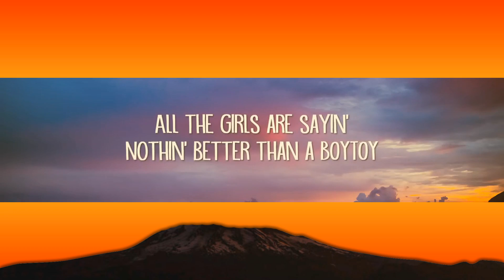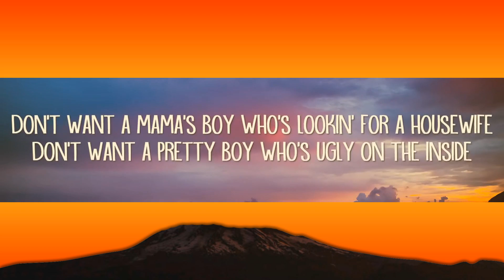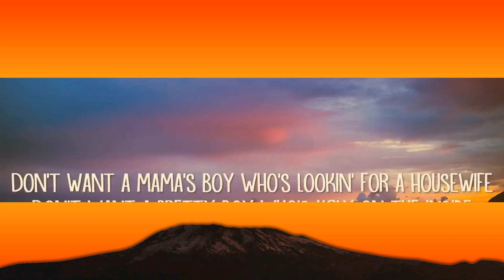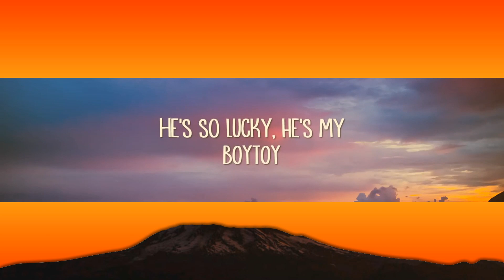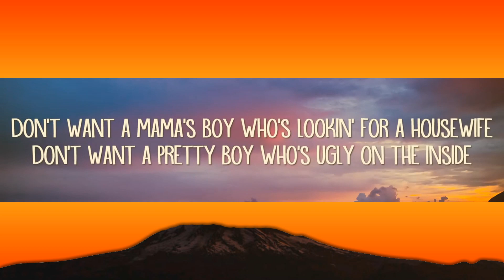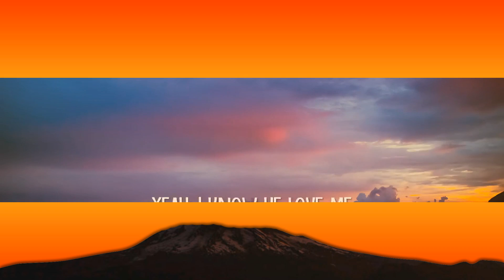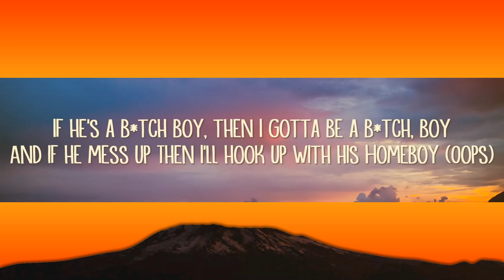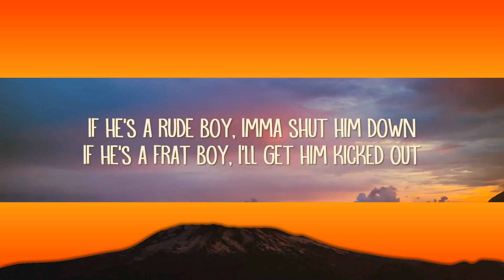Halle Abadi - BOYTOY (Lirieke) |25min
Halle Abadi - BOYTOY (Lyrics)

BOYTOY Lyrics:

Don't want a sad boy, cryin' every night
Don't want a bad boy, he just wanna fight
Don't want a mama's boy
Who's lookin' for a housewife
Don't want a pretty boy
Who's ugly on the inside

Don't want a tough boy
Cuz his love is weak
Don't want a f*ckboy
He's just gonna cheat
Don't want a lover boy
Who's talkin' bout forever
When we haven't even spent a night together

I don't want a playboy
Just wanna play with my
BOYTOY
He's so lucky, he's my
BOYTOY
Yeah, I know he love me
If I break his heart, I'll buy another to enjoy
All the girls are sayin'
Nothin's better than a boytoy

If he's a rude boy, Imma shut him down
If he's a frat boy, I'll get him kicked out
If he's a b*tch boy, then I gotta be a b*tch, boy
And if he mess up
Then I'll hook up with his
Homeboy
(Oops)
BOYTOY
BOYTOY
Nothin' better, nothin' better
Than a boytoy
Than a boytoy
Than a boytoy
Nothin' better than a BOYTOY